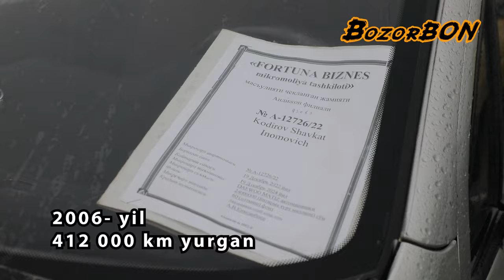17-FEVRAL KIA, MATIZ, HUINDAI, EPICA, MASHINALAR NARXLARI | ANDIJON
Video yoqsa 👍layk, yoqmasa 👎 dislike bosing.

KANALIMIZGA A'ZO BO'LING HAMDA KO'RSATUVLARNI O'TKAZIB YUBORMANG !

17-FEVRAL MASHINA BOZORI NARXLARI | DAMAS | ANDIJON
✅🔴 OBUNA BO'LING : 👇

O'QISH SHARTMAS ! 👇
18-EVRAL KIA, MATIZ, HUINDAI, EPICA, MASHINALAR NARXLARI | ANDIJON
18-EVRAL KIA, MATIZ, HUINDAI, EPICA, MASHINALAR NARXLARI | ANDIJON
18-EVRAL KIA, MATIZ, HUINDAI, EPICA, MASHINALAR NARXLARI | ANDIJON
18-EVRAL KIA, MATIZ, HUINDAI, EPICA, MASHINALAR NARXLARI | ANDIJON